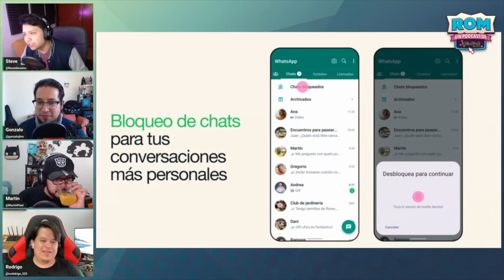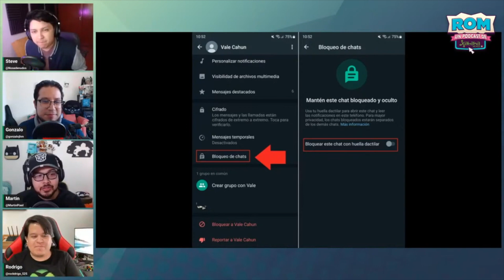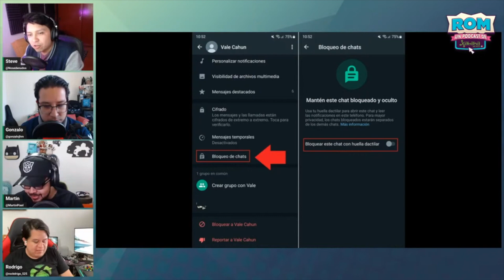¿Cómo activar el Bloqueo de chats en WhatsApp?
Llega esperada función: ¿Cómo activar el Bloqueo de chats en WhatsApp?